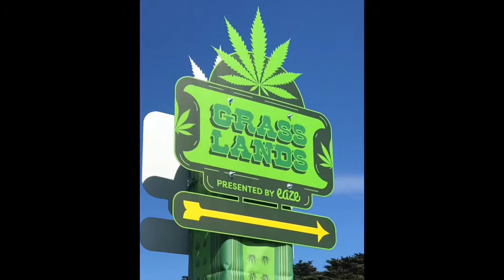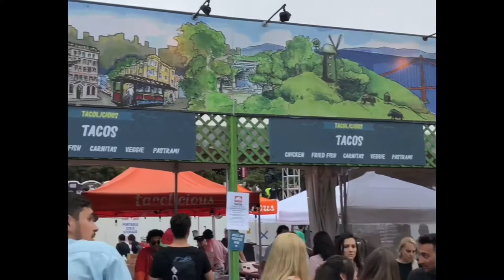Around the Atlas Instagram Takeover with cannabis brand Caliva at Outside Lands in San Francisco !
Around the Atlas doing an Instagram Takeover on cannabis brand Caliva’s Instagram Story, reporting live from Outside Lands Festival in San Francisco, California. Here’s some clips from my adventures around the festival, watching some of the bands, and checking out the Grasslands section, where you can legally purchase and consume cannabis! Give @gocaliva a follow and check them out for all your cannabis needs! Thanks for following along everyone!